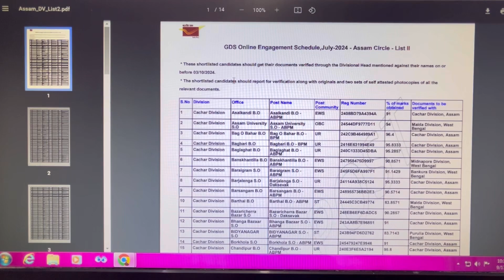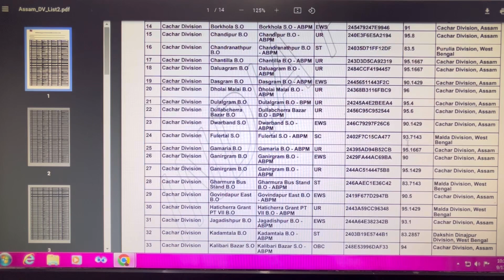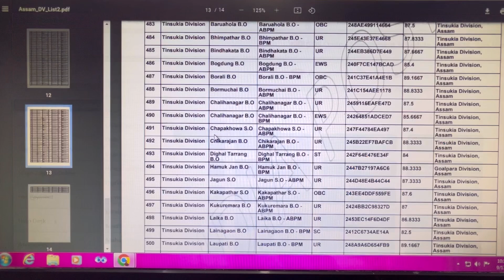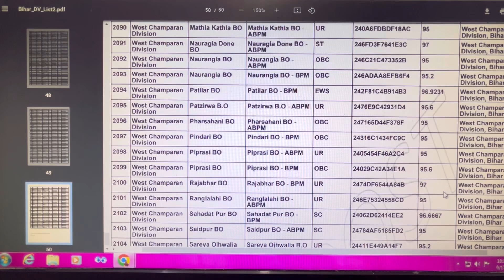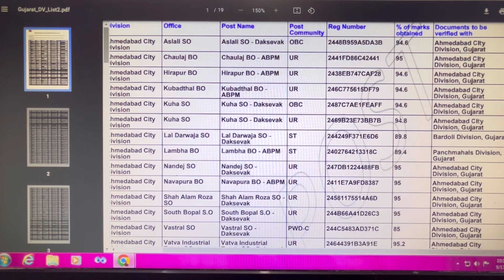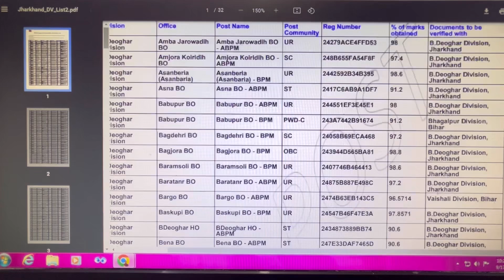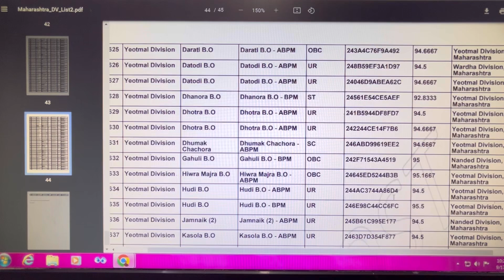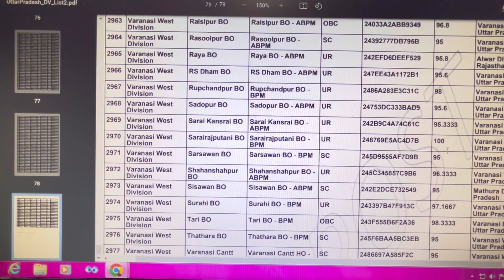Live GDS New Result 2024-2025 GDS 2nd Merit List 2024 cutoff kam gaya | India Post GDS Result GDS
GDS New Result 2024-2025 GDS 2nd Merit List 2024 cutoff kam gaya | India Post GDS Result GDS Recru

NOTE

1- My new Vlog  Channel -

2 - My 2nd English Channel